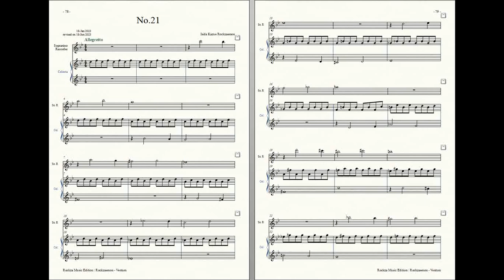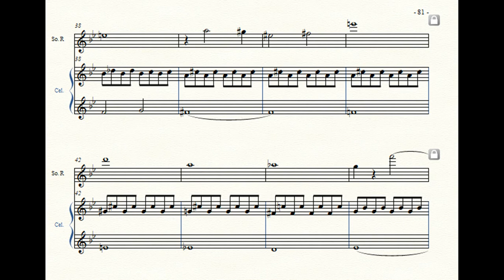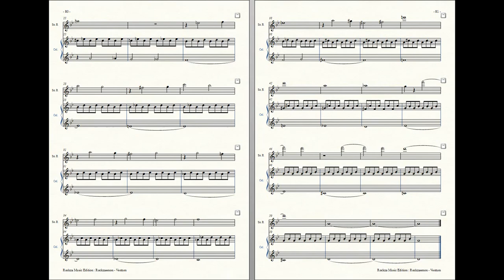Rockzaemon : Prelude for Sopranino Recorder and Celesta, Ventum No.21